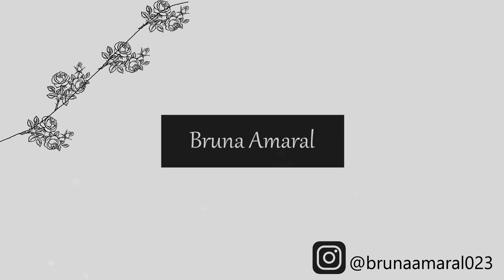UNPOPULAR OPINIONS | SEXUALIDADE, HÁBITOS E SÉRIES